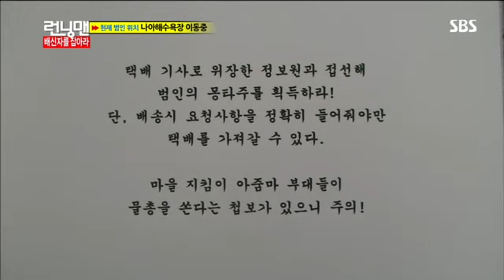런닝맨 (엄정화,김상경) #2